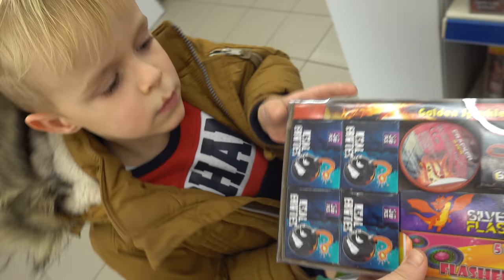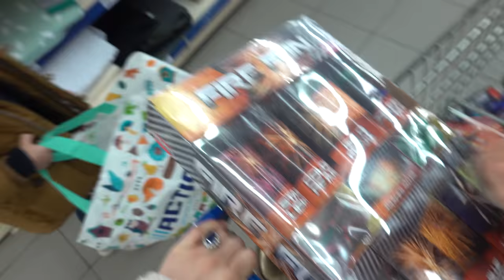TiJD VOOR VUURWERK 🧨 | Bellinga Vlog #1587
Rolderdiep 18
8032 TM Zwolle
The Netherlands

4 juni 2016 heeft ons kanaal een naamsverandering gehad van " SlankEnFitTV"  naar " DE BELLINGA'S"